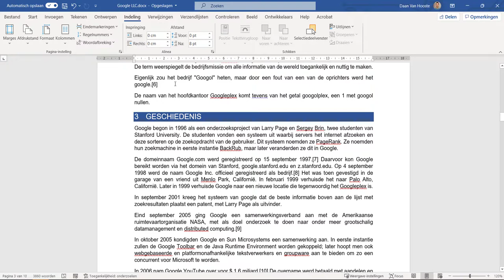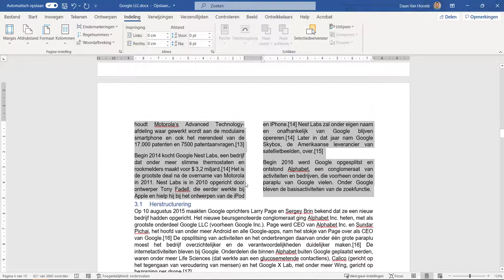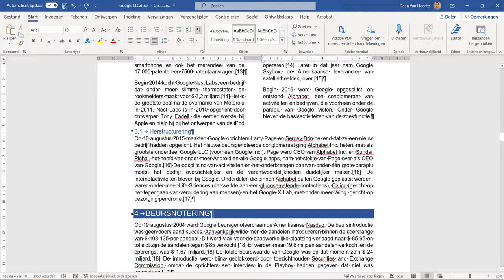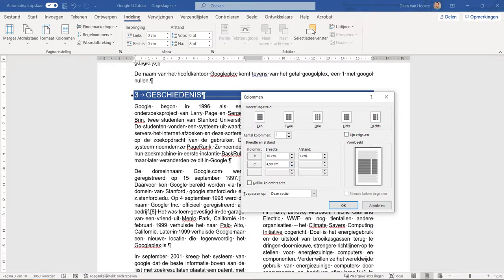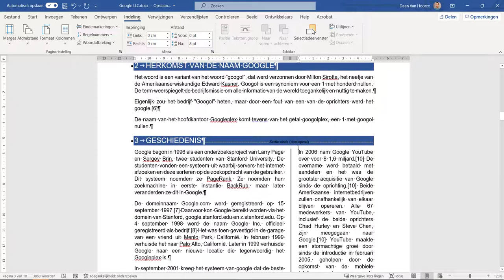Word 2019 - Kolommen